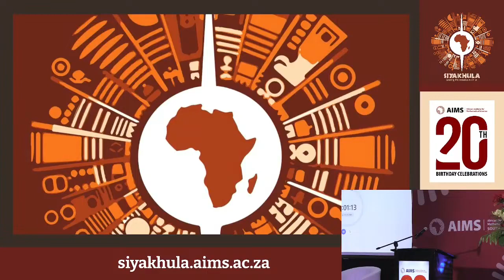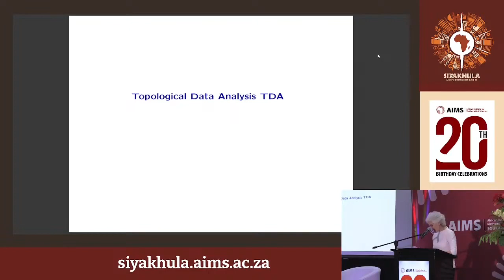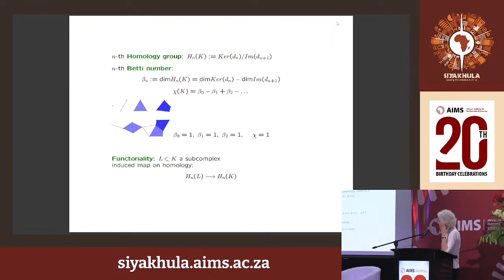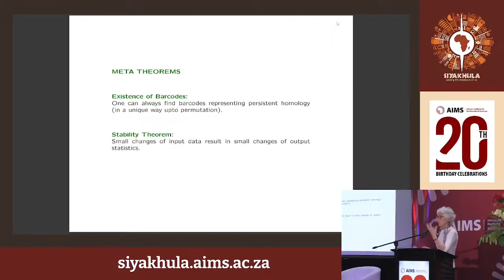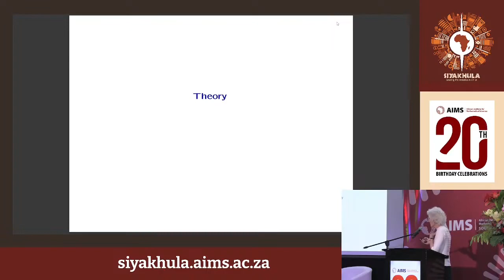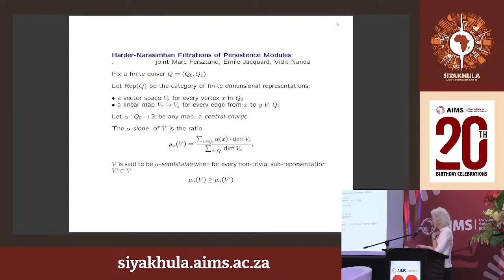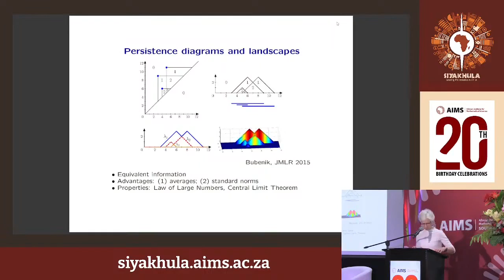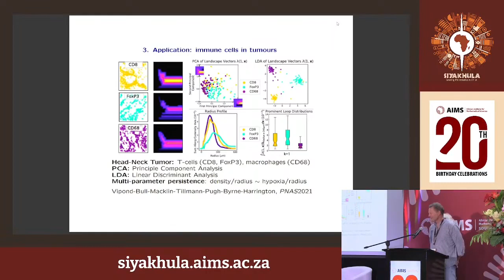Siyakhula: Seeing Data Through the Eyes of a Topologist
Prof. Ulrike Tillmann – Isaac Newton Institute, Cambridge/Oxford - Siyakhula: Seeing Data Through the Eyes of a Topologist

About Siyakhula:

The festival brought together the African and international mathematical sciences community, including representatives from universities, research institutions, governments, the private sector, civil society organisations, and the general public. We shared discoveries, exchanged ideas, examined and discussed pressing issues, and inspired and empowered the next generation of mathematical scientists.